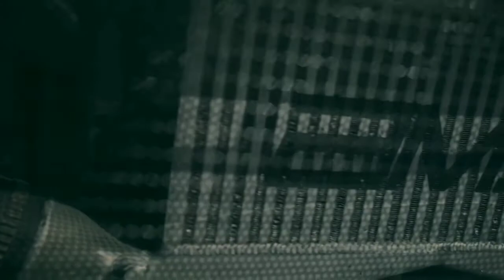2021🔥 best super car 🔊music mix ⚡trap mix. bass boosted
hope

pleace